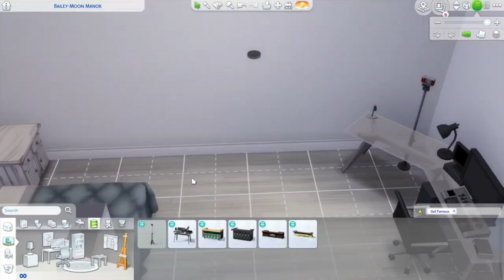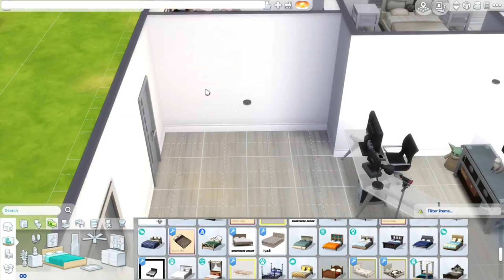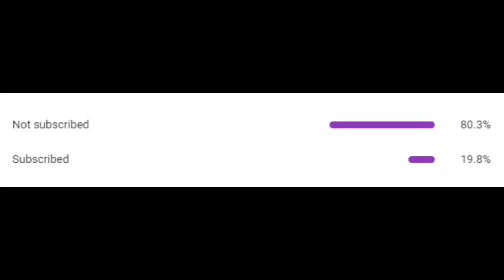Building A Modern House IEP 2I & gonna send picture of my cats to the moon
hello,
today im building a modern house, except im really bad at building modern houses but somehow it turned out fine. and yes this video includes my voice.

I make content about gaming and more specifically about The Sims 4, I mainly upload videos of me building houses in The Sims 4 but sped up, so speed builds.
But i also upload some other stuff sometimes.

My upload schedule:
Sunday: 11 pm CST/9 am PST